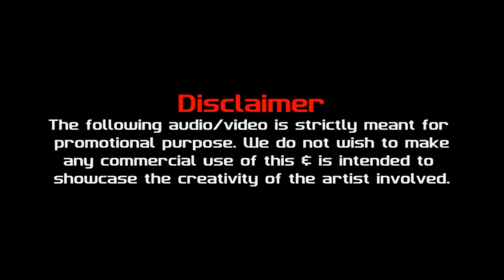মেলায় যাইরে | A&A | রিমিক্স | ২০১৬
সবাইকে পহেলা বৈশাখ / বাংলা নববর্ষের শুভেচ্ছা ও অভিনন্দন
তাই আমাদের পক্ষ থেকে সবার জন্য বৈশাখী উপহার
Title : Melay Jaire
Artist : Feedback
Remix : A&A
Video : VDJ Mahe

Regards
A&A